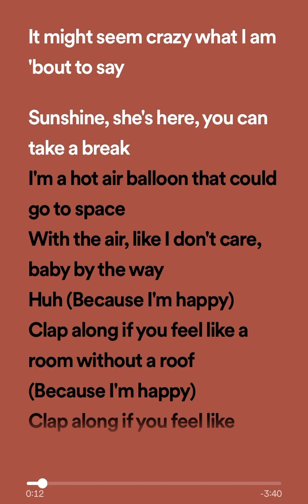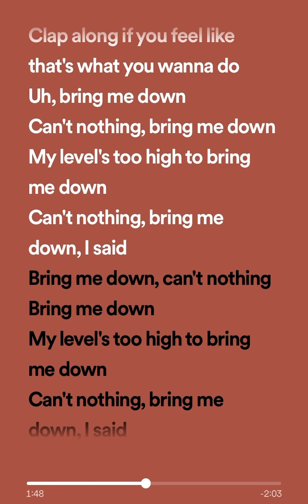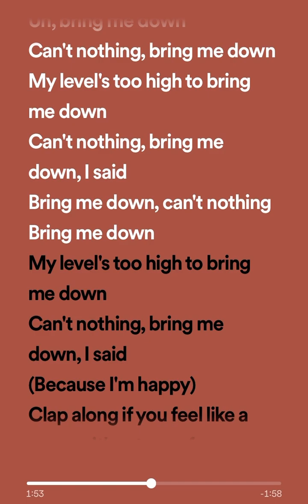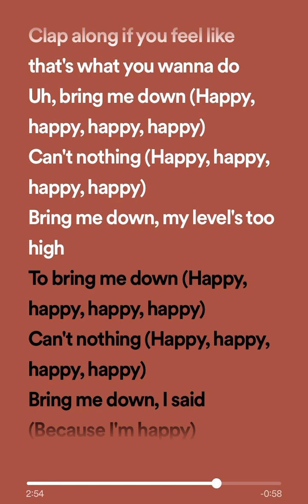Despicable Me2 Happy